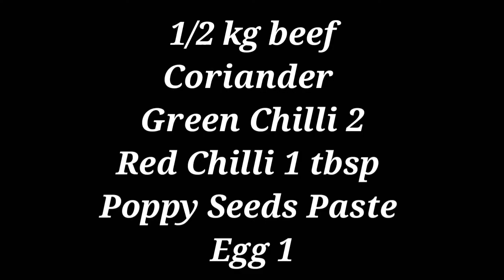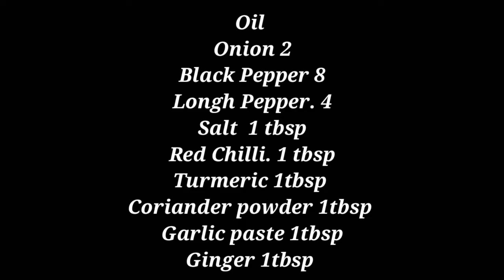Kofta Curry Recipe & Frozen Kofta Recipe || Soft and Easy Kofta Recipe By Aimankhan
Hi Friends

Ingerdient

           Poppy Seed Paste
Poppy Seed(khas-khas)4 tbsp
Red Chilli. 1 tbsp
Black Pepper 8
Longh Pepper. 4
Garlic 3

             Meatballs \ Kofta
1/2 kg beef
Coriander
Green Chilli 2
Poppy Seeds Paste
Egg 1

        Kofta Curry (Kofta k salan)

Oil
Onion 2
Black Pepper 8
Longh Pepper. 4
Salt  1 tbsp
Turmeric 1tbsp
Ginger 1tbsp

                More Videoes
For more easy and yummy recipe